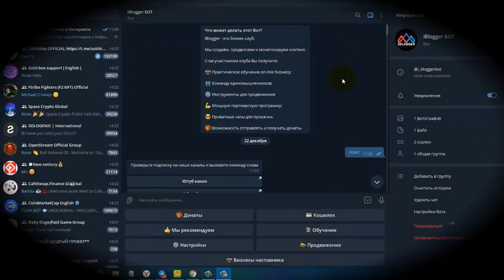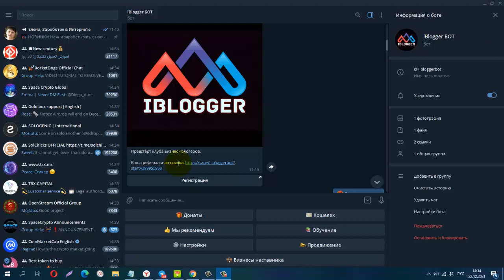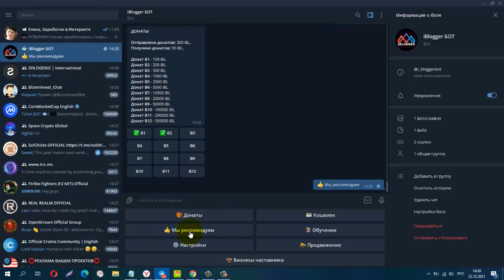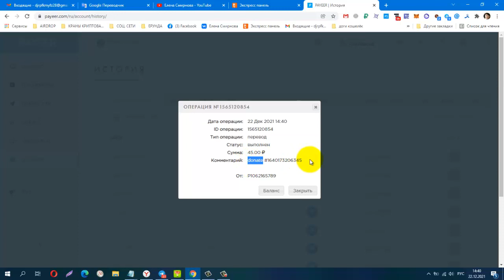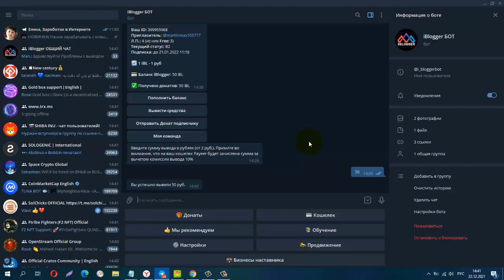НОВИНКА! iBlogger, Мой Пробный Вывод! вход всего от 100 руб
НОВИНКА! iBlogger, Мой Пробный Вывод! вход всего от 100 руб. Платит Инстант!
Зашла на 300 руб.
Начни зарабатывать с новым интересным телеграмм ботом iBlogger, вход всего от 100 руб.
Телеграмм бот стартовал только 19 декабря и здесь Вы сможете
неплохо зарабатывать а также и обучаться.Что сюда будет входить.
1. Обучение интернет заработку от профи
2. Заработок в iBLOGGER с помощью уникального маркетинга
3.Бесплатная реклама Ваших проектов внутри проекта
4. Переливы от активных вышестоящих партнеров
5.Своя подписная база внутри проекта
6.Доступный вход от 100 рублей
Материальная помощь
 Буду благодарна за любую помощь
payeer P34908762
Сбер банк
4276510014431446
КОШЕЛЁК payeer.